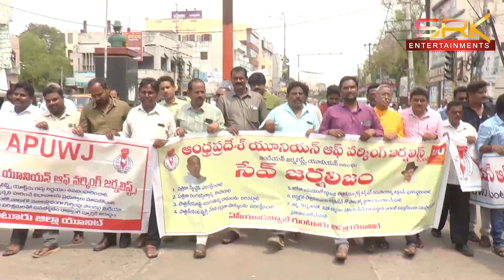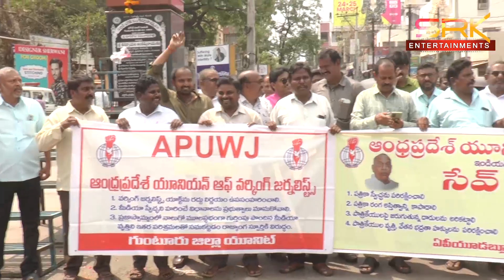APUWJ ఆధ్వర్యంలో సేవ్ జర్నలిజం డే || 23.03.23 || SRK NEWS